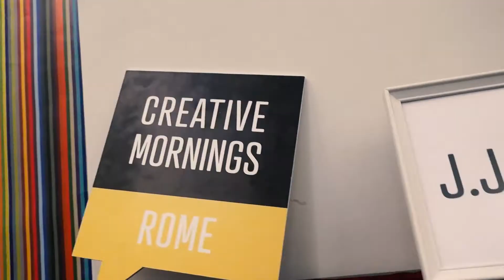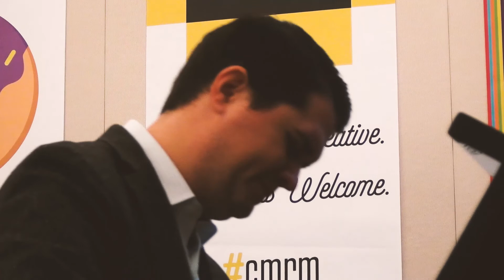J.J. Wright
J.J. Wright at CreativeMornings Rome, February 2017. Free events like this one are hosted every month in dozens of cities. Discover hundreds of talks from the world's creative community